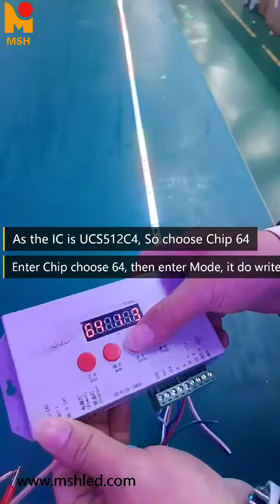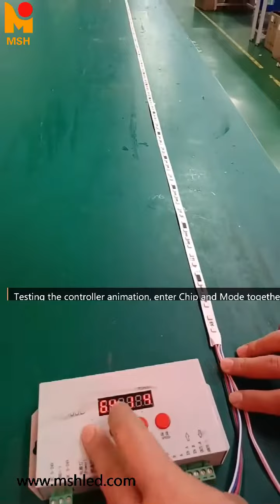How to do DMX RGBW LED Strip light Write address